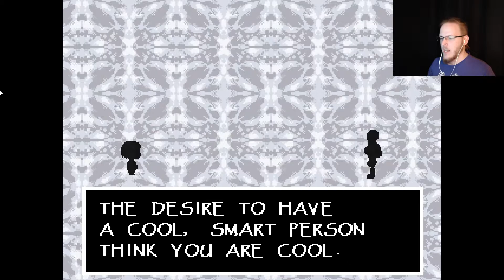Undertale | Part 7 | BATTLE IN SNOWDIN!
Undertale #7 | BATTLE IN SNOWDIN!

Finally! Confronted by The Great Papyrus! What will become of our young hero?!?!

Undertale is an indie RPG made by Toby Fox. :D